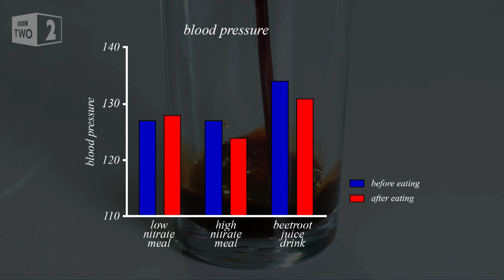Can you boost your brain with beetroot? - Trust Me I'm a Doctor - BBC Two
Can the nitrates in leafy greens and beetroot boost your body and brain?